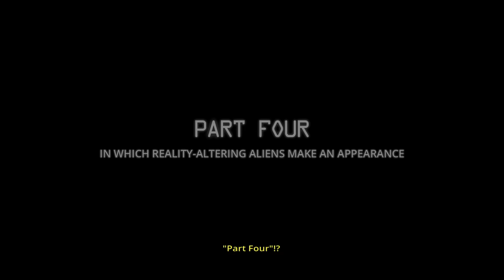The Deadly Tower of Monsters - Shite Internet